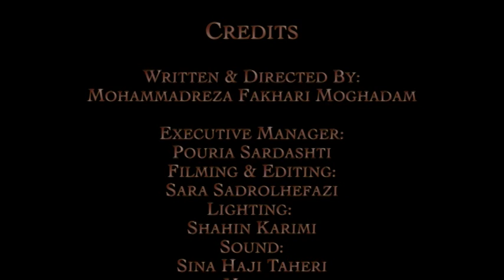تریلر تئاتر «هیچ تشابهی تصادفی نیست»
تئاتر «هیچ تشابهی تصادفی نیست»

نویسنده و کارگردان : محمدرضا فخاری مقدم
دستیار کارگردان: سارا صدرالحفاظی
تهیه کنندگان: محمدرضا فخاری مقدم - پوریا سردشتی

بازیگران:
سینا حاجی طاهری
مریم مطلق
کامیار
مینا درویشی
مهدی خانعلی
سارا صدرالحفاظی
و شاهین کریمی‌

بازیگردان: شاهین کریمی‌
موسیقی و صدا: مژده شهیدی
نور : مریم نصیرپور
صحنه، لباس، گریم، تدوین و گرافیک: سارا صدرالحفاظی

ــــــــــــــــــــــــــــــــــــــــــــــــــــــــــــــــــــــــــــــــــــــــــــــــــ
Written & Directed By: Mohammadreza Fakhari Moghadam
Director's Assistant: Sara Sadrolhefazi
Producers: Mohammadreza Fakhari Moghadam & Pouria Sardashti

Cast:
Sina HajiTaheri
Maryam Motlagh
Kamyar
Mina Darvishi
Mehdi Khanali
Sara Sadrolhefazi
Shahin Karimi

Casting Director: Shahin Karimi
Lighting: Maryam Nasirpour
Music Selection & Sound: Mojdeh Shahidi
Stage Design, Costume, Make-up, Graphics & Editing: Sara Sadrolhefazi